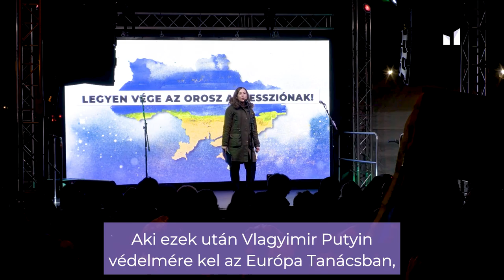Cseh Katalin beszéde az orosz invázió egyéves évfordulóján tartott megemlékezésen